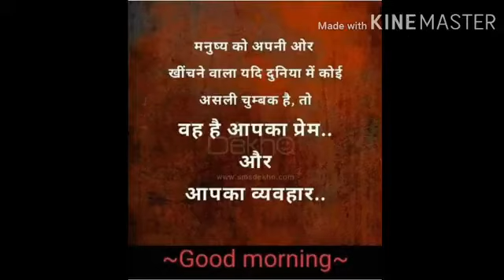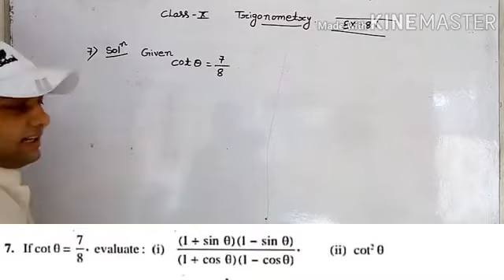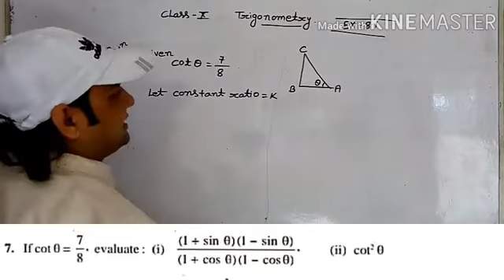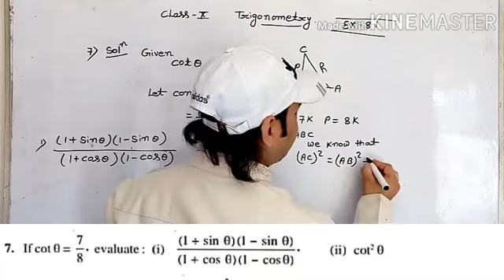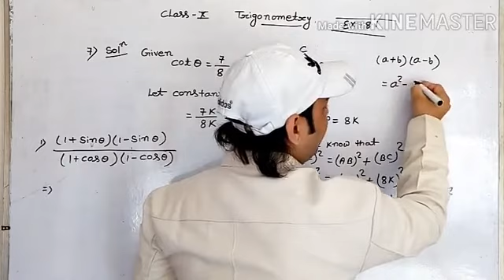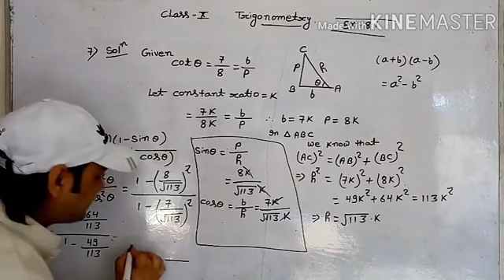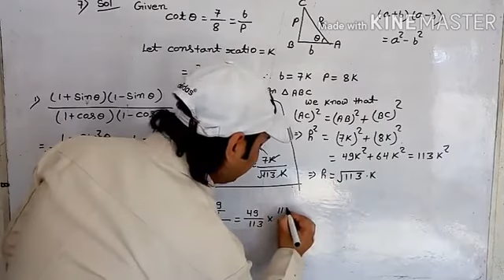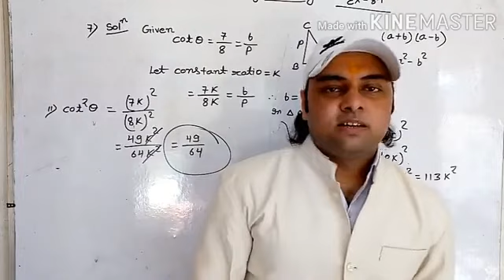Class -10, Math Trigonometry part -6, by - Ravi sir ( Vibrant Academy, Patna)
At - VIBRANT ACADEMY, Besides Shiv Ganga Apartment , BNR Road , Chaudhary Tola, Patna -6